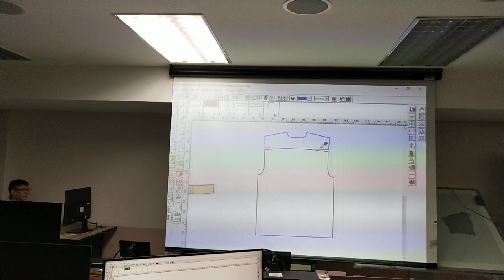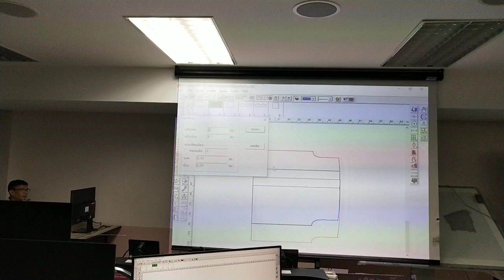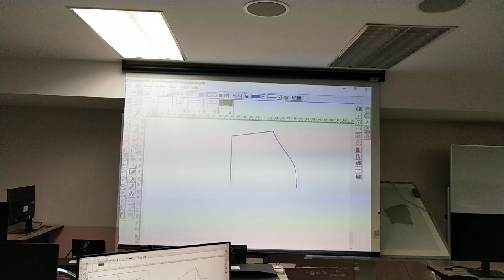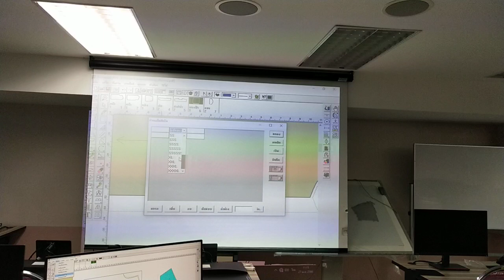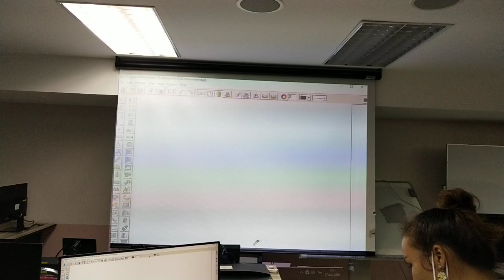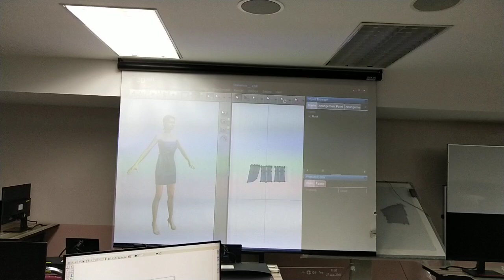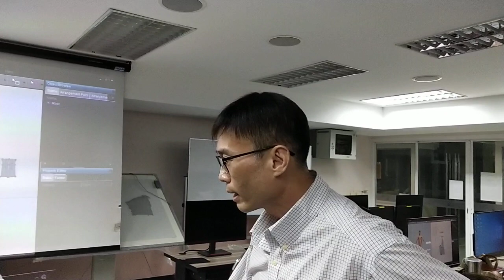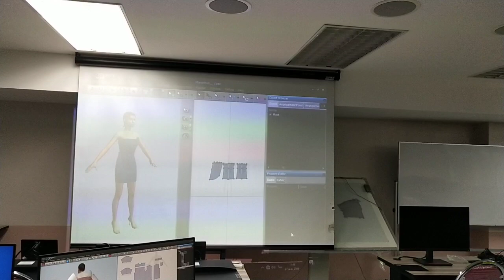video 25660427 105029#กระโปรงสีพื้น กระโปรงไหมซาติน เสื้อผ้าแฟชั่น เสืื้อครอป #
จำหน่ายเครื่องตัดสติ๊กเกอร์ ที่สามารถตัดสติ๊กเกอร์ได้ยังสามารถตัดไดคัทได้ด้วยในตัวเดียว เสียงเงียบ ไม่รบกวนหู ตัดไม่เหลือติ่ง แตกต่างจากเครื่องจีนอย่างชิ้นเชิง เชื่อมต่อด้วยพอร์ต USB รองรับ WINDOW XP , 7 (32 Bit/64 Bit) โปรแกรมใช้งานสามารถรองรับได้ทั้งโปรแกรม Coreldraw และโปรแกรม Illustrator และมาพร้อมโปรแกรม Flexi10 ลิขสิทธิ์ พร้อม HardLock  สามารถเชื่อมต่อได้ทั้งคอมพิวเตอร์แบบตั้งโต๊ะและแบบโน้ตบุ๊ค ได้อย่างสบาย  ใช้ใบมีด *** ผู้ที่ไม่รู้เลยว่าตัวเอง เป็นคนสไตล์ไหน!!!
 มีอะไหล่บริการหลังการขาย รับประกันสินค้า 1 ปีเต็ม บริการจัดส่งทั่วประเทศ